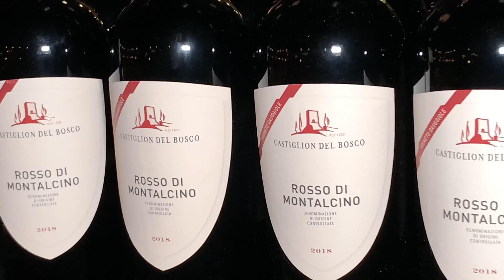Taste of Fi'lia at SLS Brickell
Friday, November 12, 7:30pm - Fi’lia at SLS Brickell, 1300 S Miami Ave suite 100, Miami Brickell